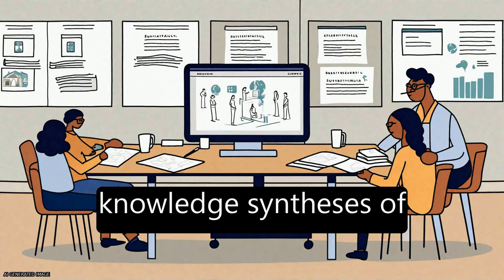Developing a comprehensive definition of sustainability | RTCL.TV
### Keywords ###

### Article Attribution ###
Title: Developing a comprehensive definition of sustainability
Authors: Julia E. Moore, Alekhya Mascarenhas, Julie Bain ,and Sharon E. Straus
Publisher: BMC
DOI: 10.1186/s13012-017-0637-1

### Video Timestamps ###
0:00:00 - Summary
0:00:57 - Title
0:01:03 - Tail
0:01:07 - End